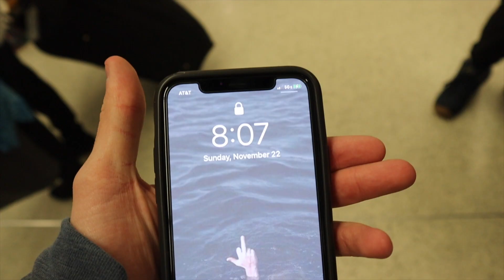Freezing in Aspen | Aspen Vlog